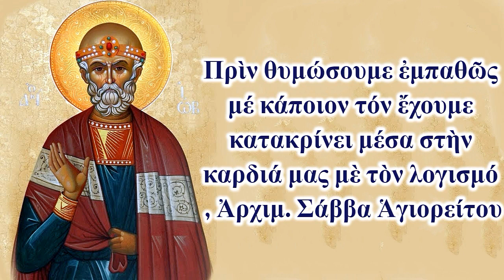Πρὶν θυμώσουμε ἐμπαθῶς ἔχουμε κατακρίνει μέσα στὴν καρδιά μας μὲ τὸν λογισμό , Ἀρχ. Σάββα Ἁγιορείτου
Πρὶν θυμώσουμε ἐμπαθῶς μέ κάποιον τόν ἔχουμε κατακρίνει μέσα στὴν καρδιά μας μὲ τὸν λογισμό , Ἀρχιμ. Σάββα Ἁγιορείτου